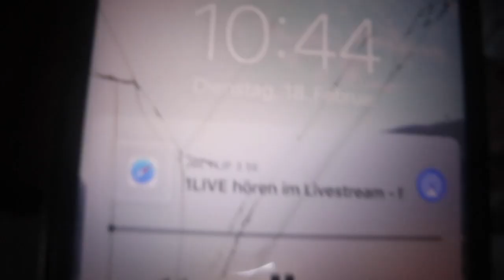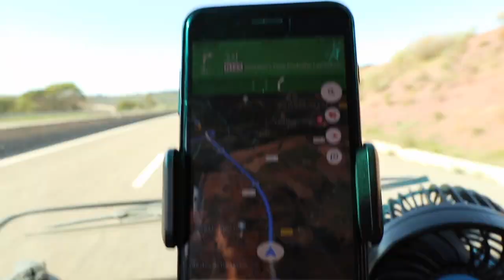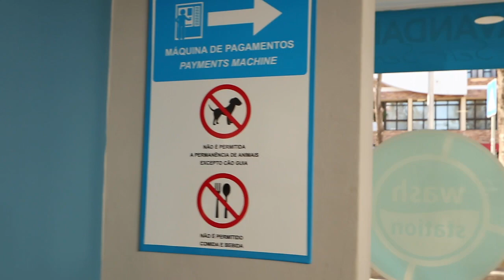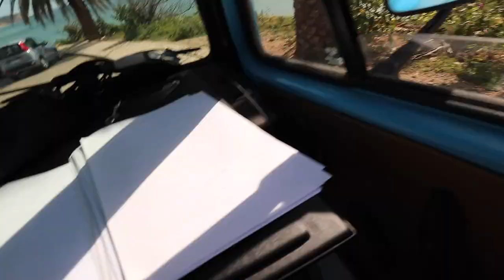Van Life And Police ? The Struggle Is Real | Vanlife Portugal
If you wanna live in van and travel around europe just be prepared that it also means running away from the police constantly.

But all in one its still a beautiful thing and from time to time you know how to deal with this Probleme  :)